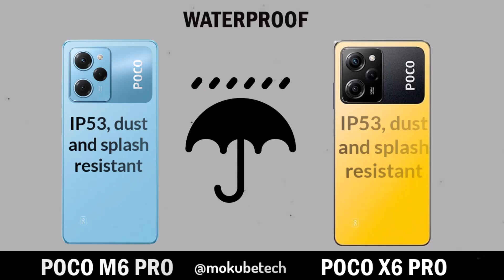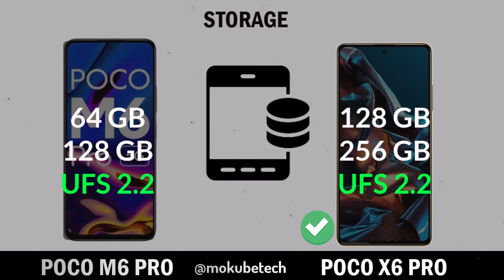Poco M6 Pro vs Poco X6 Pro - Which Is Better?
In this video, we're comparing the Poco M6 Pro and Poco X6 Pro. We'll show you the differences between the two phones, and which one is better for you.

Whether you're looking for a new phone or just want to know what the differences are between the Poco M6 Pro and Poco X6 Pro, this video is for you! We'll show you all the important features of the Poco M6 Pro and Poco X6 Pro, and help you decide which one is the right phone for you.